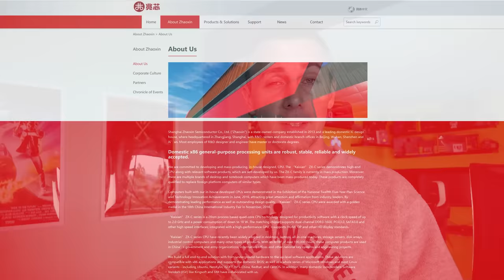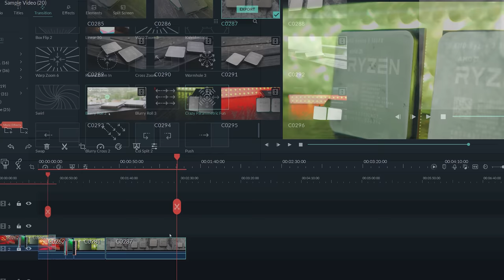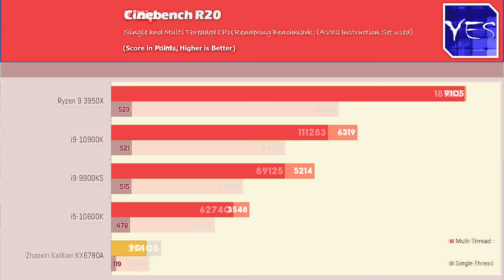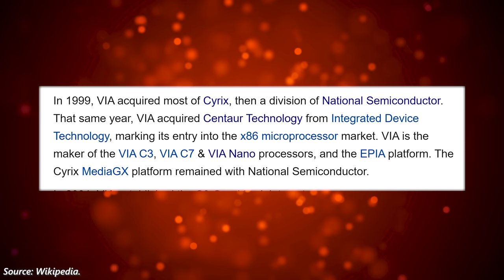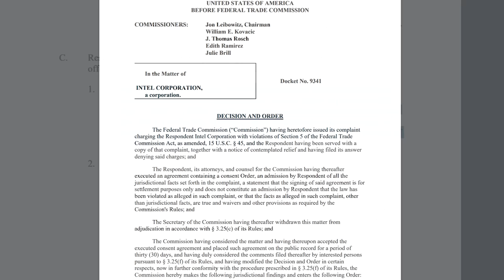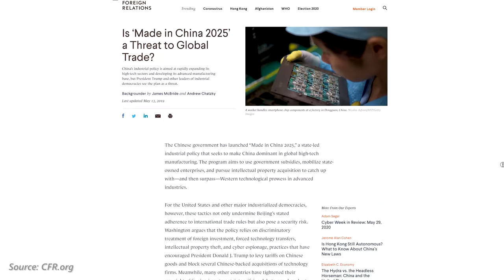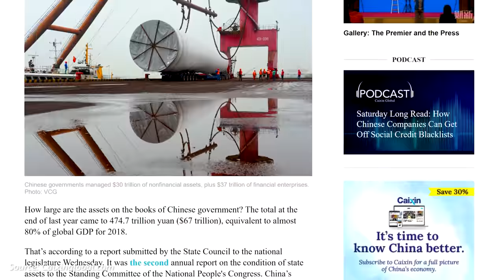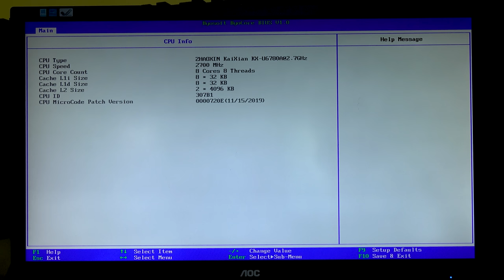An 8 Core Chinese CPU NOT Made by AMD or INTEL...?! (The Zhaoxin KX-U6780A)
Zhaoxin is a Joint Venture between VIA Technologies, and the Shanghai Municipal government.  However, producing an x86 CPU is something that a company can't just 'up and do', so today we explore the performance of the CPU (The KaiXian KX-U6780A) and test it in various popular games, with none other than, the RTX 2080 Ti.

TimeStamps
0:00 An 8 Core out of no where!?
1:13 Great Video Editing software (sponsor)
2:18 Investigating the KaiXian KX-U6780A and Bizarre Setup
4:07 Benchmarks
5:54 How did Zhaoxin get an x86 License to produce CPUs?! Cryix and Centaur History...
8:30 Intel's Blunder's make for unique opportunities from the USA's FTC
10:13 What does the future hold for Zhaoxin?
11:42 Are we going to see something really competitive in the next 5 years?
12:31 More information and problems with the setup (or lack of)

Sources:
WikiPedia -